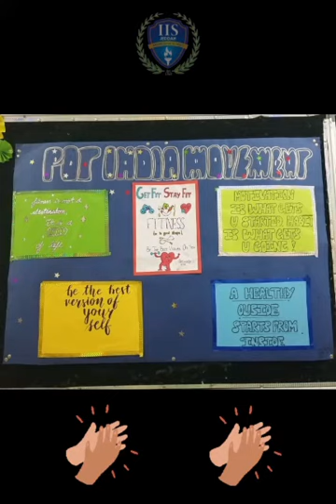Fit India - Poster Making Competition - IX - XII GS